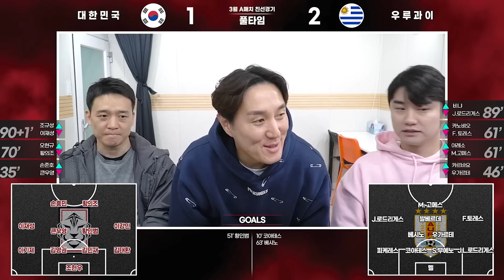우루과이전 패배했지만 앞으로가 기대되는 이유 l A매치 후토크